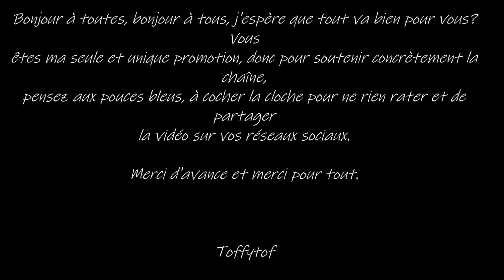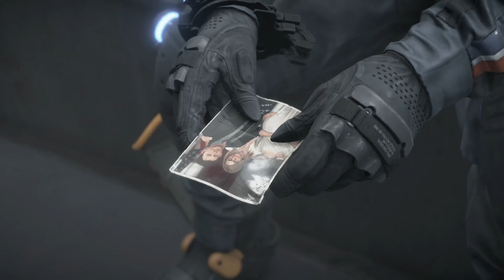Death Stranding Director's Cut - Le Film Complet En Français (FilmGame) #2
Vivez ou revivez l'histoire du JEU ! dans un montage qui se concentre sur la narration en mélangeant cinématique et gameplay.